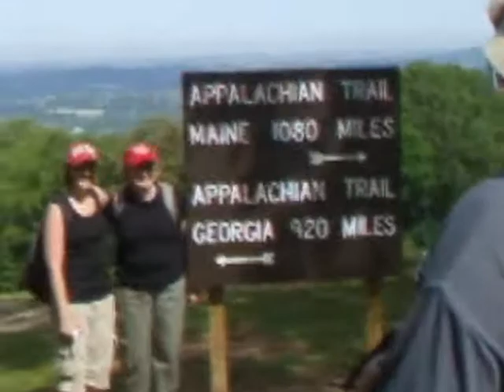MWAM 2008 - Scenic Overlook 10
Mensa Walks Across Maryland 2008, Scenic Overlook 10